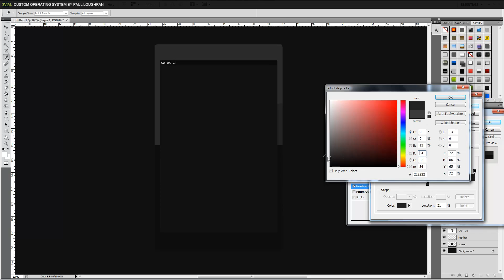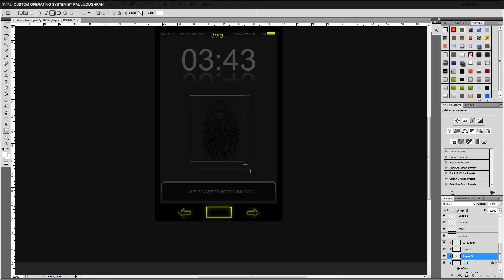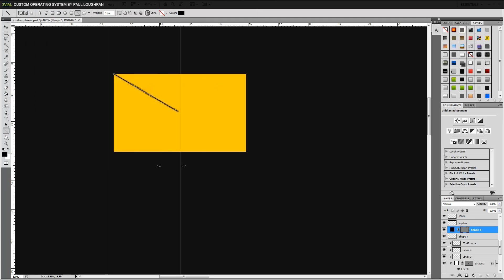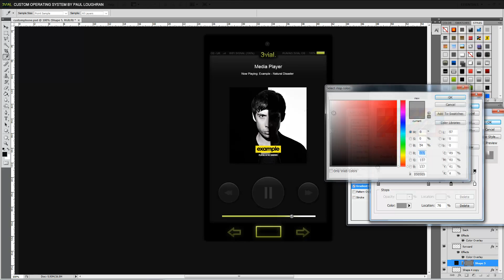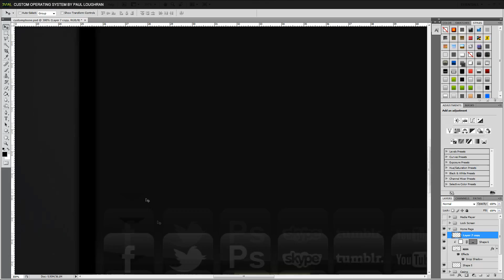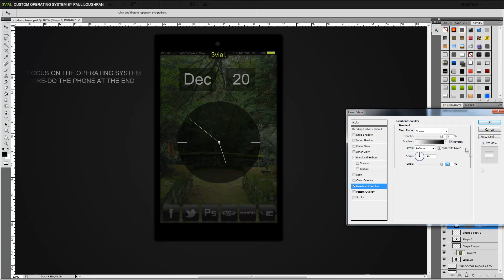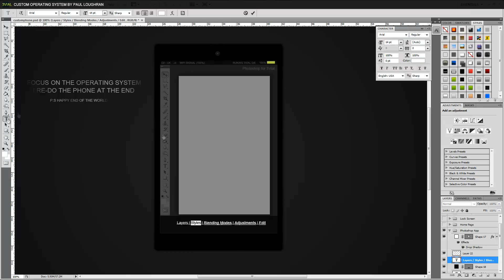Speedarts - Custom Mobile Operating System [1080p]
To purchase graphics from me, check my prices in the links section of my channel then feel free to message me! My own custom Operating System. Make sure you give me plenty of feedback on this one.

Credit to Fonik and the Northern Pioneers for allowing me to use their song.